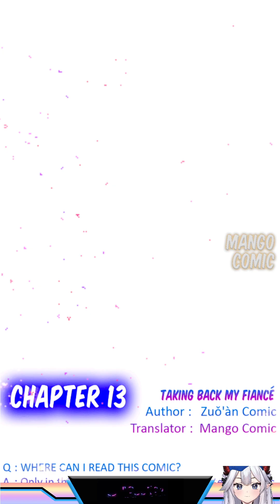Taking Back My Fiancé - CH 13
Author : Zuo An Comic
Video : @Mango_Comic
Voice : @Mango_Comic